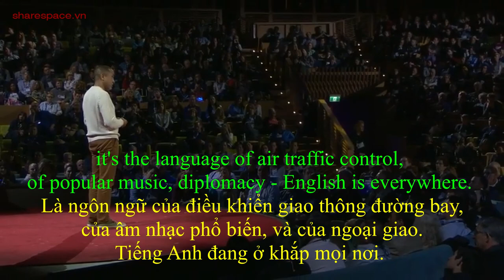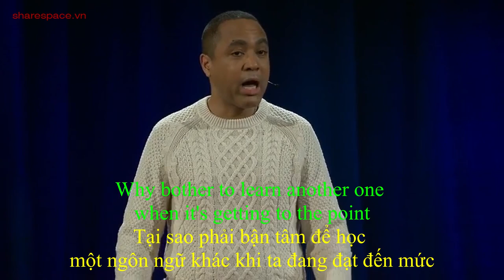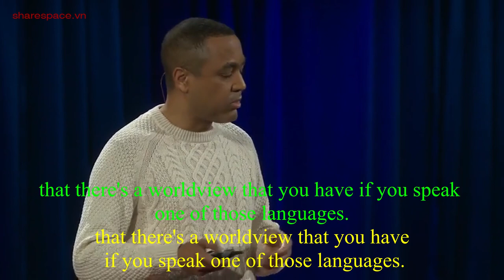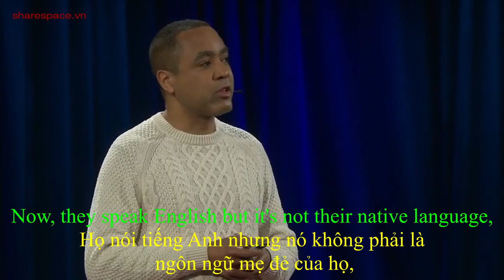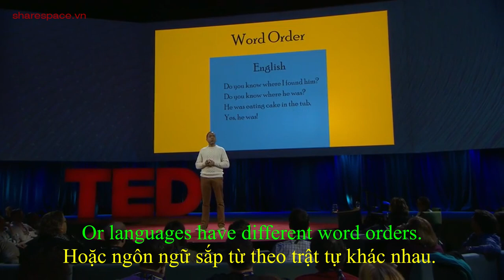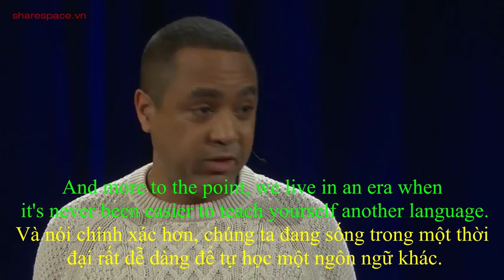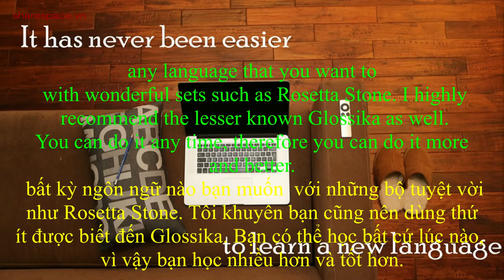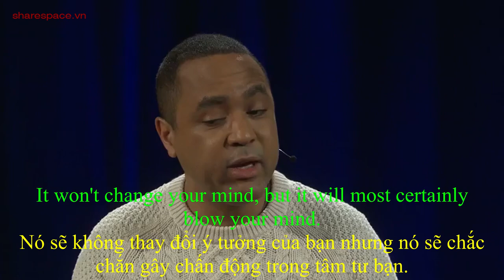[Share English] - Learning english with ted talk - Học tiếng anh với Ted Talk